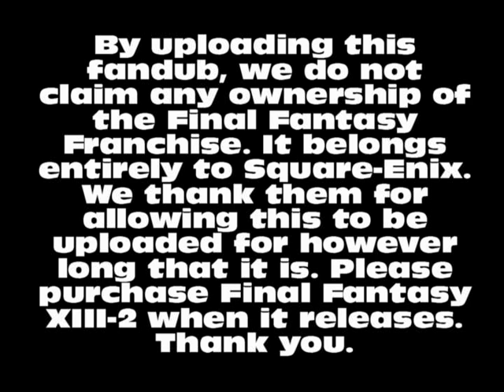Final Fantasy XIII-2 "Promise" Trailer Fandub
Yes, I realize that I am the LAST person who would voice Snow, but I hope you don't focus on my butchering of his voice. D:

This is a fandub of the newly released trailer for Final Fantasy XIII-2, aptly entitled "Promise". We hope you enjoy! ;D

Cast (In Order):

Young Hope Esthiem -- Snifit
Serah Farron -- Kaja.tan
Snow Villiers -- SaigoSentinel
Noel Kreiss -- TjThompson
Older Hope Esthiem -- SaigoSentinel
Lightning (Claire) Farron -- MemoriesHope
Kaias -- Suiotoko19
Yuru -- MemoriesHope

By Uploading this fandub, we do not claim any ownership of this material or this copyright. We are simply using this video to promote both the series and our voice acting skills. We ask that if this must be removed, that you let us know so that we can remove it ourselves. Thank you very much.